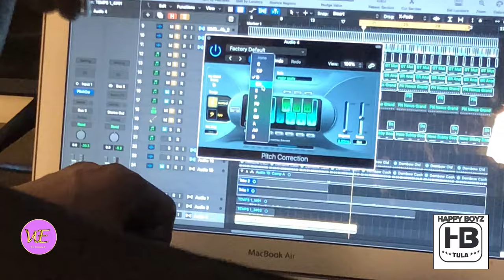Eyali Star Dr. Propa Alien Skin Amuwadde Chance Bambi Amukomezawo Mu Studio Bakozze Oluyimba Bombi.